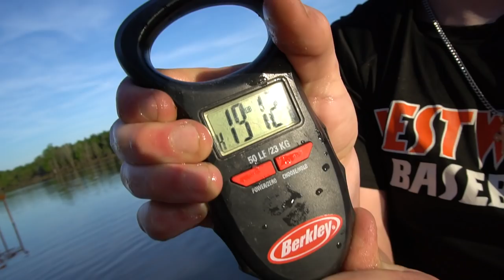Flipping Jigs in Thick Flooded Timber - Spring Bass Fishing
I am BACK in Texas! I hit the road to fish a new lake with some subscribers and we SMOKED em! I hope you all got out and ripped some lips this weekend!

PLEASE include the location in the SUBJECT of the email

My chatterbait setup
Rod (7ft 2in med hvy)

►CONDITIONS◄

Sunny
Water Temperature: 70-75
Water Clarity: stained
Wind: 5-10mph
Air Temperature: 80
Water Depth: 3-5ft
Location: fire lake

►Filming Gear ◄
Vlogging Camera